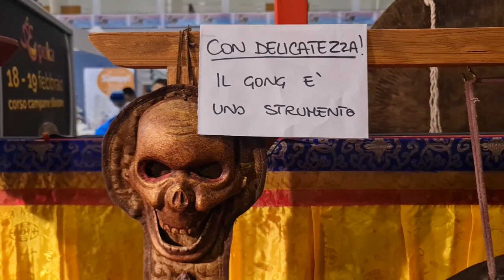2022 12 11 ore 15 49 10 Padova 55 (FESTIVAL dell' ORIENTE)